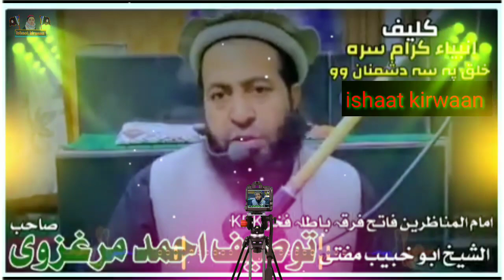انبیاء کرام سرہ خلق پسہ دشمنان وو مولانا مفتی توصیف احمد صاحب شارٹ کلپ